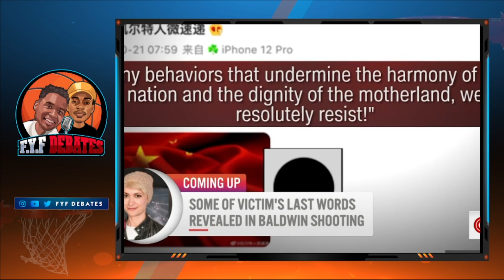Celtics' Enes Kanter Freedom, Stop Begging Black Athletes for Help!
In this video we'll walk you through:
NBA and Nike Choose Silence as Enes Kanter Takes on China
Yao Ming invites China critic Enes Kanter to visit
Celtics' Enes Kanter Freedom to Jeremy Lin
Enes Kanter Freedom wants to 'educate' LeBron James

Our channel is about Black Athletes, Enes Kanter Freedom, China, Jeremy Lin, Nike, Adiddas,  and Sports Debates. We cover lots of cool stuff such as Lebron James, Skip Bayless, Stephen A Smith, Chris Broussard, and 'China buys silence and they just bought Elon Musk

Boston Celtics
CJ McCollum
RJ Hampton
Jimmy Butler
CNN
enes kanter china
nba
enes kanter lebron james
enes kanter nike
jimmy butler highlights
nba highlights
rj hampton workout
enes kanter tibet
portland trail blazers
fox news
espn
celtics
nba news
enes freedom
lakers
miami heat
mlg highlights
beijing 2022
russell westbrook